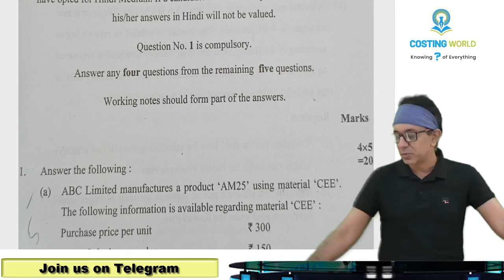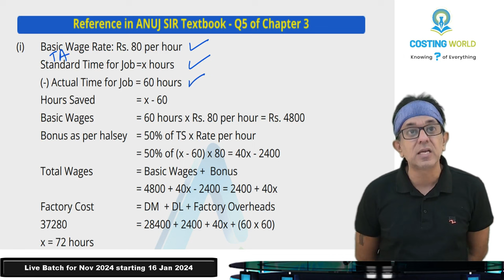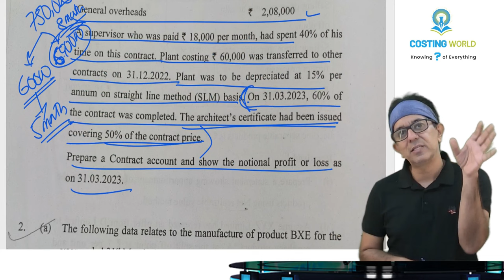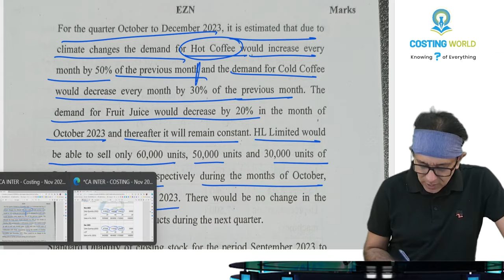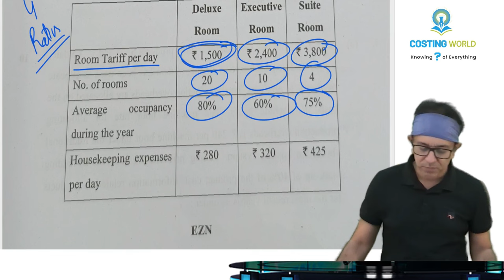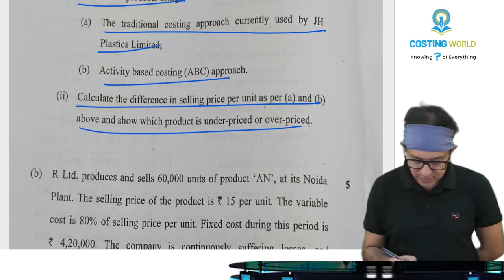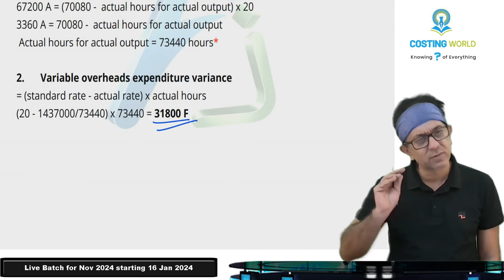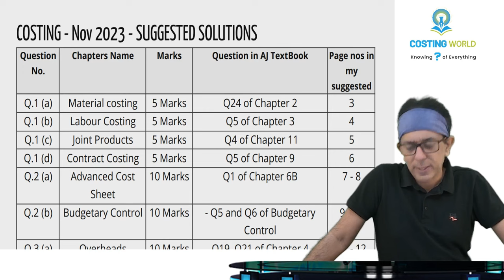Unveiling the Complete November 2023 CA Inter Costing Paper Solution by CA Anuj Jalota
Get a complete solution for CA Inter Costing Nov 2023 paper by watching CA Anuj Jalota's video. He has fully solved each question from the exam paper.

Additionally, we have begun admissions for our virtual live batch of Costing for the November 2024 attempt, with a special promotional scheme. To learn more or enrol, visit this link:

Also join our telegram channel for MCQ's & important updates of Costing and FM

Timelines of all questions

Introduction 00:00:00
Q.1 (a)  00:06:01
Q.1 (b)  00:11:46
Q.1 (c)  00:17:14
Q.1 (d)  00:22:48
Q.2 (a)  00:30:04
Q.2 (b)  00:37:01
Q.3 (a)  00:42:24
Q.3 (b)  00:51:20
Q.4 (a)  00:58:41
Q.4 (b)  01:07:04
Q.4 (c)  01:12:08
Q.5 (a)  01:14:44
Q.5 (b)  01:22:14
Q.5 (c)  01:27:43
Q.6  01:28:52